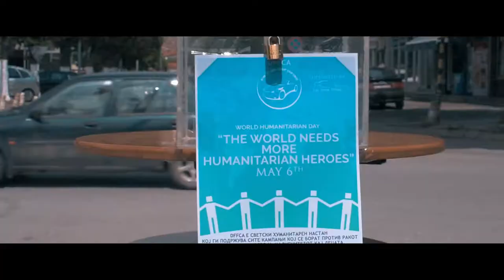Car Show Prilep - Humanitaren Sobir